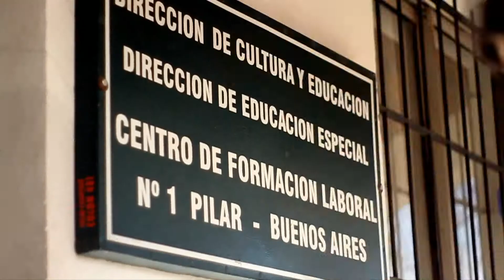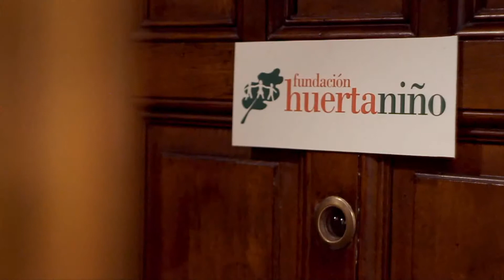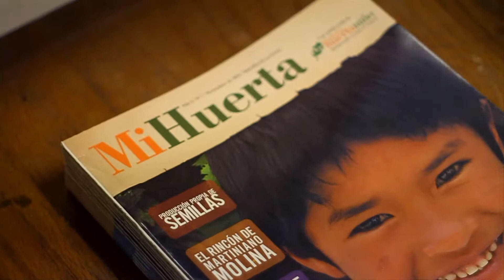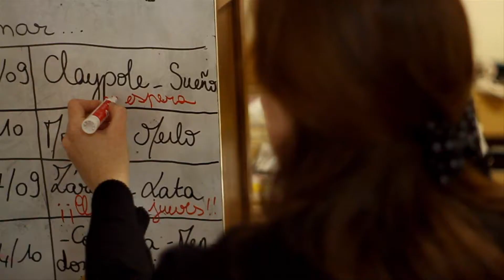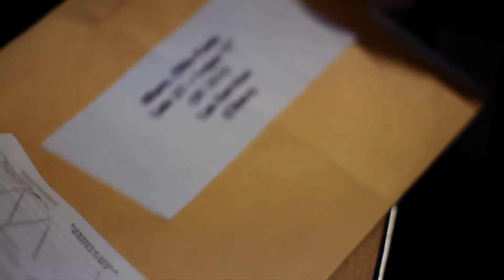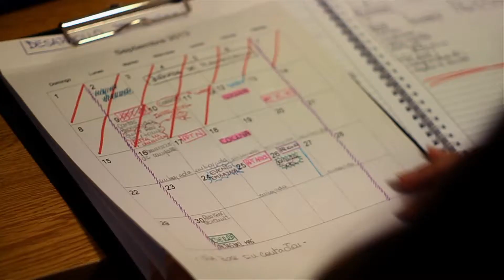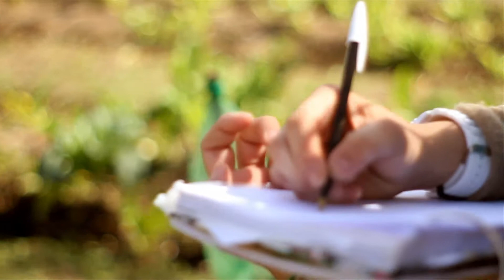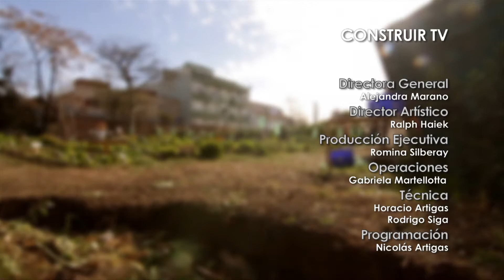Trabajos para un mundo mejor | Eps 10 Huerta niño | Construir TV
La misión de “Huerta Niño” es construir huertas comunitarias en escuelas rurales para aliviar la desnutrición infantil.

En su trabajo, algunos cuentan las cifras de sus honorarios; otros, cómo cambiaron la vida de los demás. Hay trabajos que dan otros resultados, y nos permiten contar un mundo mejor. Hay ocupaciones que, más allá de que brinden o no una remuneración económica, nos permiten asociar al trabajo con algo más que el dinero o el goce intelectual: la satisfacción de ayudar a otros. Así, son el soporte de otro relato posible dentro de la cultura laboral, uno que cuenta el mundo mejor.

Te invitamos a conocer distintas iniciativas y proyectos de personas dispuestas a mejorar la vida de quienes más lo necesitan.